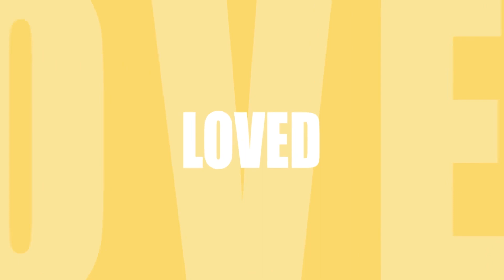How To Avoid Codependent Relationships (Stop The Cycle!)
Want to know how to avoid codependent relationships with addicts or alcoholics?  Addiction Specialist Amber Hollingsworth talks about recovery from codependent relationships. She gives the definition of codependent relationships and explains how to avoid getting into codependent relationships in the first place. Starting with an explanation of what a codependent relationship is, Amber then explains how to break this pattern.

❤️️📣Learn the step by step process for getting Addicted Loved One FROM DENIAL INTO RECOVERY, using our INVISIBLE INTERVENTION method:

☎️If you'd like to schedule PHONE CONSULTATION SESSION with one of our addiction specialist

📚Recommended Books List:

My Story:
Hi.  My name is Amber Hollingsworth.  I’m a Licensed Professional Counselor and a nationally certified Master Addiction Counselor.  It’s my mission to help empower as many people and families as possible to take their lives back, conquer addiction and alcoholism, and use their talents for the betterment of themselves and others.

Here’s how I got here:

My first job in the mental health field lasted for almost 10 years.  I worked in an acute care psychiatric hospital.   During those 10 years, I saw A LOT! I did lots of different jobs in the hospital.  I developed and ran an Intensive Outpatient Program for adolescents.  I worked on the adult detox unit, an adult psychiatric unit, and even worked with the severe and chronically mentally ill patients.  The place I worked was a pretty decent facility as far as mental health hospitals go, but after seeing the same patients come in and out of the hospital for years, I decided I had to do something differently.

Most addiction and mental health facilities are more like factories.  People are shuffled in and out, and the focus is paperwork and CYA!  Much of the mental health systems we have in place are about filling out forms to collect someone’s insurance or documenting things to make sure and keep the facility out of trouble.  This takes such a precedent, there is almost no individual therapy that happens, family evolvement is nothing more than a phone call to make sure there are no guns in the house, and aftercare plans are just a checklist.

I don’t really blame the facilities or the people that work there (I was one of them for almost 10 years myself!) It’s just an overwhelmed broken system.  Sure, all these places use verbiage like “Individualized Treatment Plan” and “Relapse Prevention Programs,” but these are nothing more than buzz words that staff is taught to use regularly.

If you’ve dealt this system as a patient/client or family member of a patient, then I know you know what I’m talking about.  Ever just feel like you’re being read a script?  It’s not because these people don’t care, it’s because their hands are tied, and they genuinely don’t have the time or resources to give patients/clients/and families the attention they really need.

In 2011, I left the hospital and started my own outpatient addiction treatment center, called Hope For Families Recovery Center.  I designed the program specifically to actually meet the needs of the clients and families we serve. We don’t answer to insurance companies, and because of that, we spend 95% of our time in direct client/family care.  We have the time to listen and the flexibility to be creative in our solutions.

My practice was growing and growing.  In fact, I had to move to a bigger office building twice in 5 years.  Our clients loved our family approach to treatment!  But I will have to admit doing things the right way is VERY TIME consuming and not economical for all clients who need our services.

I wanted to figure out how to serve more people and help educate families on how to access the help they need. I figured the internet was the best way to reach the most people.  I did some research and what I found was a lot of people sharing their stories, and a ton of people talking about the problem, but there is virtually no one out there actually telling people how to solve these problems.
 That’s why I started this YouTube channel:  Put the Shovel Down!  In this channel, you can access all the information as if you were actually a client in our private practice.